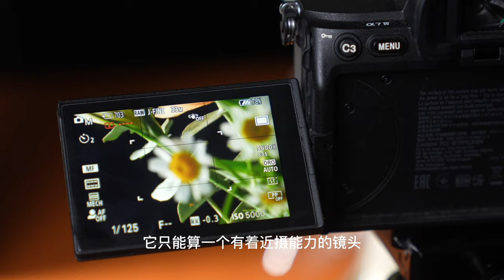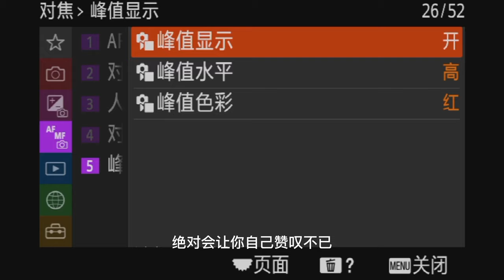AstrHori 85mm F2.8 macro lens makes your macro shooting so easy~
🎉AstrHori  85mm F2.8 macro lens
💬The video shows you how to shoot macro in a simple and clear way, so that macro photography is not complicated and headache
📸M：Sony E, Canon RF, Fuji X, Nikon Z, Maraisson L
✅Please pay attention to our IG and FB, we will launch limited-time welfare activities from time to time, please don't miss it~~~